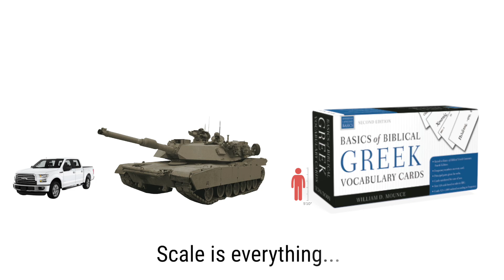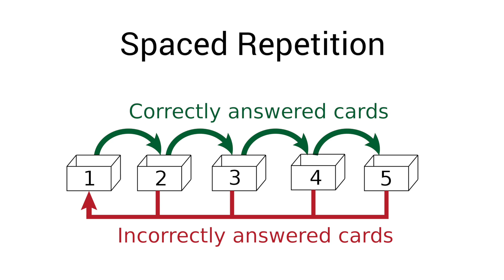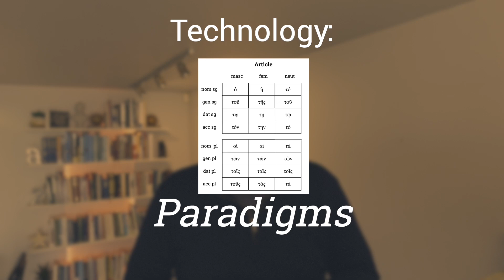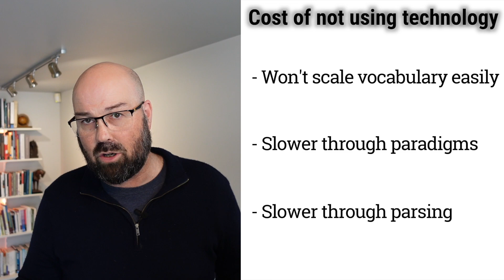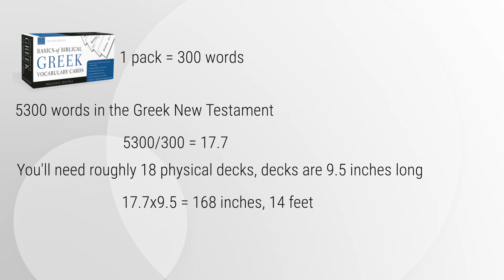NT Greek: How to use technology to make learning Greek easier.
Imagine trying to learn all ~5,300 words of the Greek New Testament using paper flashcards.

While writing out your own physical flashcards can be great (because it involves your senses and muscle memory), it's really difficult to scale. Sure, it works for the first few hundred words, but how would you do it when you have 1000 words to memorise?

There are ways to do this and remain technology-free, I'm sure, but they cost a lot of extra brain power and added inconvenience when compared to some of the solutions on the market today.

These time saving innovations are what I'll be sharing with you today!

00:00 Introduction
01:44 Technological Innovations
03:17 Vocabulary Innovation